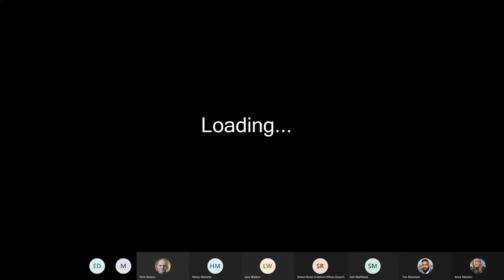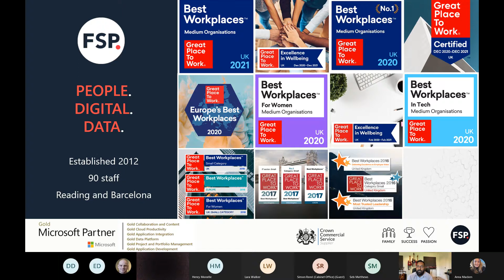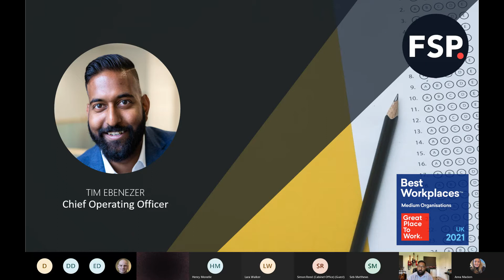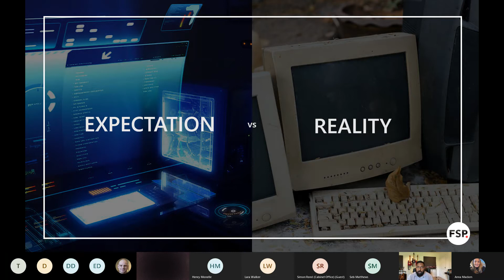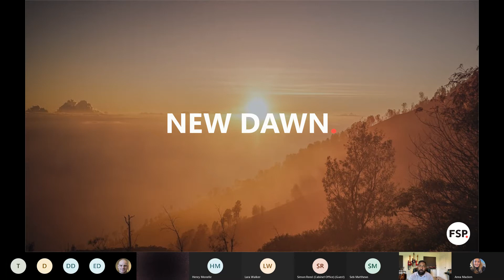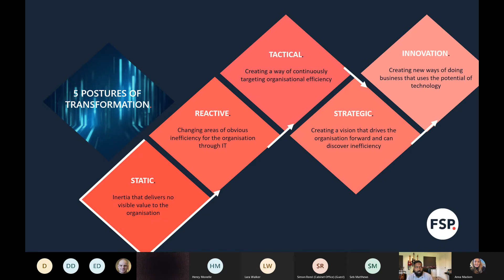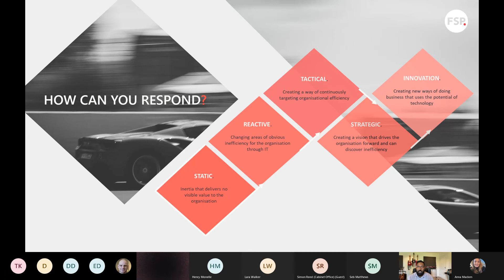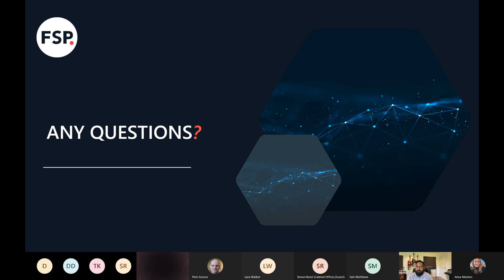How cloud is accelerating transformation in Defence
A talk by Tim Ebenezer
Chief Operating Officer, Foundation SP

Tim Ebenezer, COO at Foundation SP, will provide an overview of how the cloud can accelerate the delivery and capabilities of defence and public sector organisations. This talk will draw on Tim’s insight gained from his experience of operating across the Defence sector over many years, including being part of the team that helped move the Ministry of Defence into the cloud, and recent experiences working across defence and public sector. Start here if you want to hear more about how you can get over some of the typical hurdles, and also how to change your organisation for the better!

Foundation SP is a digital transformations consultancy and three-time winner of Great Place to Work®. We work with a variety of public and private sector organisations to help them to transform the way they work and leverage data solutions to better work with their customers and employees. Our expertise in business productivity applications, cloud solutions and data & artificial intelligence (“AI”) helps our customers to deliver on their strategic objectives. This is supported by our proven strategy and change expertise which enables businesses to embed technology and cultural change to realise return on their technology investments.